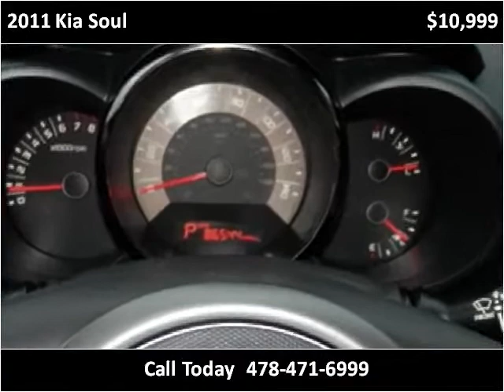2011 Kia Soul Used Cars Macon GA